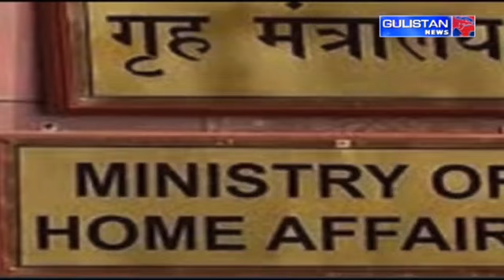Debate|| Paanch Ka Punch || Gulistan News ||5:00pm